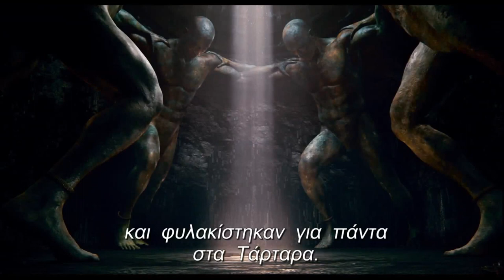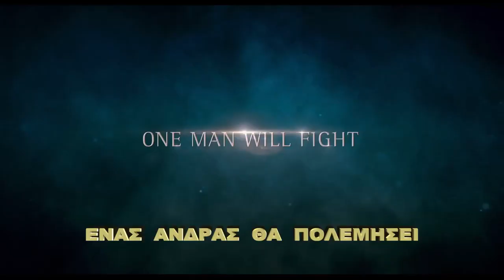ΑΘΑΝΑΤΟΙ 3D (Immortals 3D) Trailer C